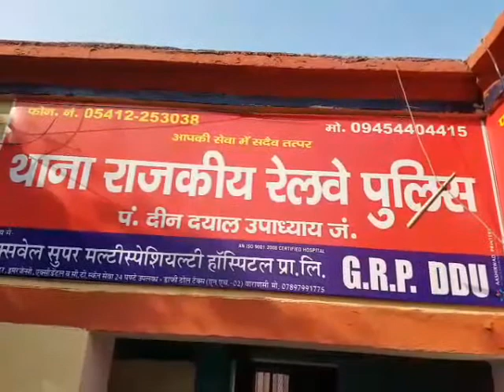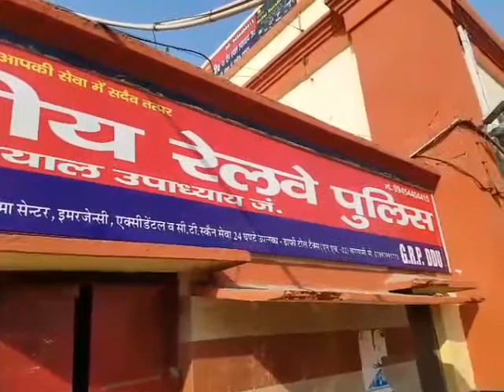काबिले तरीफ है GRP DDU की यह कोशिश, ऐसे मिल रहा है सम्मान